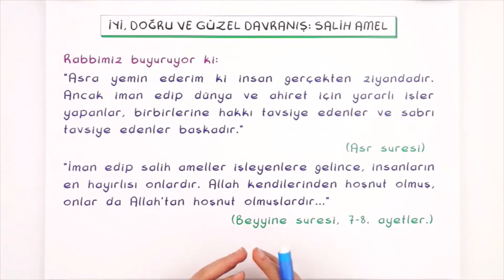11. Sınıf Din Kültürü ve Ahlak Bilgisi | Kur'an'da Bazı Kavramlar - 5 (cihad, salih amel) (Özet)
11.3.1. Kur’an’ı Kerim’de geçen bazı kavramları yorumlar.
 Cihat kavramı; anlam genişliği göz önünde bulundurularak salt savaş ile sınırlandırılmadan tüm boyutlarıyla ve Mekkî ve Medenî ayetlerin bu kavrama yüklediği anlamlar bağlamında ele alınır. Cihadın bir ibadet olarak farzı ayın ve farz-ı kifaye olduğu durumlara değinilir. Bu kapsamda ceht, mücahede, davet, tebliğ, irşat, emr-i bi’l-maruf ve nehy-i ani’l-münker, kıtal/mukatele ve şehadet kavramlarına yer verilir.
11.3.2. Kur’an’ı Kerim’de geçen kavramları tanımanın İslam’ı doğru anlamadaki önemini fark eder.
11.3.3. Kehf suresi 107-110. ayetlerde verilen mesajları değerlendirir.
 Kazanım; öğrencilerin Kur’an-ı Kerim mealini kullanma, Kur’an-ı Kerim’i anlama ve  yorumlama, ayetlerde geçen şahıs, yer, konu ve kavramları belirleme becerilerini geliştirici  etkinliklerle desteklenir. Bu kapsamda ayetlerin (nüzul sebebi, ana konuları gibi) kısa  açıklamalarına öğrenci seviyesine göre yer verilir.

AYT / YKS